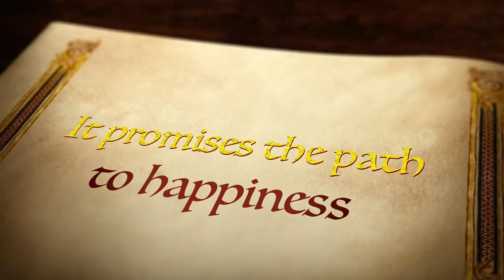Leo Tolstoy’s Two Brothers